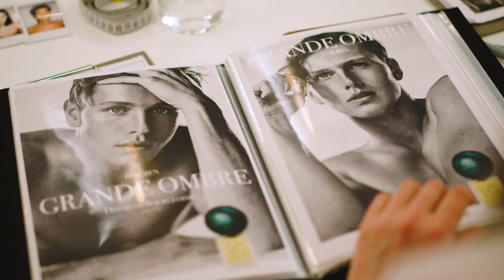Triangle Of Sadness Movie Explained In Hindi and Urdu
Credits

Distributed by : SF Studios (Sweden), Alamode Filmverleih (Germany), BAC Films (France), Curzon Artificial Eye (United Kingdom)

Production company : Imperative Entertainment, Film i Väst, BBC Film, 30West, Plattform Produktion, Essential Films, Coproduction Office, Sveriges Television, ZDF/Arte, Arte France Cinéma, TRT Sinema, Svenska Filminstitutet, Eurimages – Council of Europe, Medienboard Berlin-Brandenburg, The Danish Film Institute, MOIN – Film Fund Hamburg, Schelswig-Holstein, BFI, Nordisk Film & TV Fond, Arte France, DR, Canal+, Ciné+, Heretic, Bord Cadre Films, Sovereign Films, Piano

Directed by : Ruben Östlund

Written by : Ruben Östlund

Produced by : Erik Hemmendorff, Philippe Bober

Starring : Harris Dickinson, Charlbi Dean, Dolly de Leon, Zlatko Burić, Iris Berben, Vicki Berlin, Henrik Dorsin, Jean-Christophe Folly, Amanda Walker, Oliver Ford Davies, Sunnyi Melles, Woody Harrelson

Cinematography : Fredrik Wenzel

Edited by : Ruben Östlund, Mikel Cee Karlsson